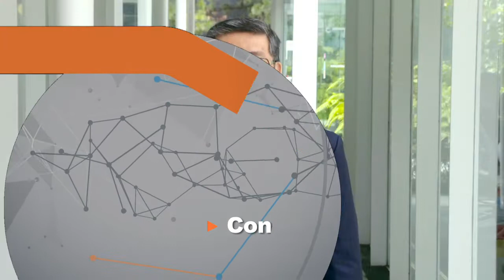LA INTEGRIDAD FÍSICA DEL PRESIDENTE, TEMA DE SEGURIDAD NACIONAL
Durante una gira por San Luis Potosí, trabajadores del sistema de aguas de Cuidad Valles irrumpió en el hotel donde dormiría López Obrador